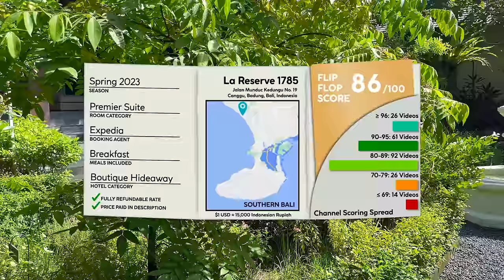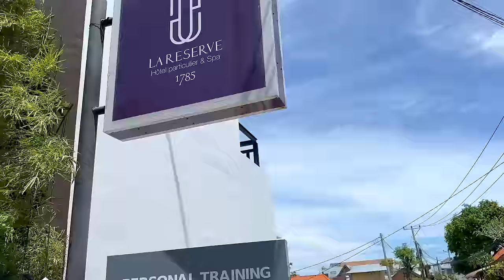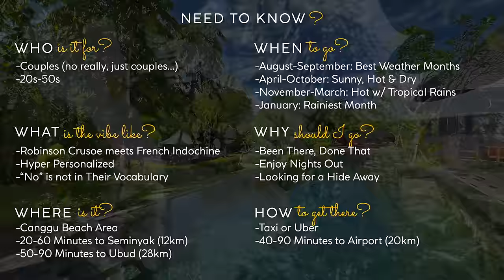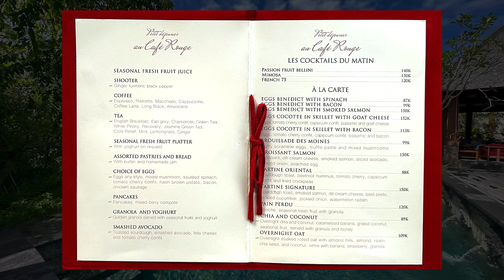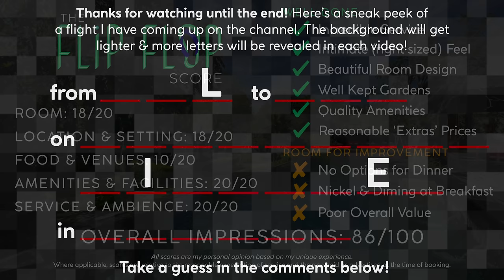LA RESERVE 1785 CANGGU Bali, Indonesia 🇮🇩【4K Resort Tour & Review】Gorgeous, But...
What's the intimate La Reserve 1785 Canggu Beach in Bali, Indonesia like? Check out my comprehensive hotel tour and honest review to see if this beautiful and private boutique resort is a good choice for your next trip to Bali!

🎥 In This Video:
-Hotel Exterior & History
-Lobby & Resort Grounds
-Hotel Location & Setting
-Pool & Restaurant
-Full Premier Suite Tour
-Full Breakfast on Offer
-Secret Spa

💸 Nightly Rate
Rate Paid: $417.33 USD
Category: Premier Suite
Inclusions: Breakfast

⇢ 21 Sep: Cathay Pacific A321 Business Class Hong Kong to Taipei  🩴
⇢ 23 Sep: Hotel Proverbs Taipei
⇢ 28 Sep: China Airlines A350 Economy Class Taipei to Saigon 🩴🩴🩴
⇢ 30 Sep: Regent Taipei
⇢ 05 Oct: Andaz Delhi 🩴

⏰ Typical Posting Times:
8/9:00 (US-EST), 14:00 (UK), 18:30 (India), 20:00 (VN), 23/00:00 (AEST)

↪  Video Chapters  ↩
0:00 Intro
00:27 Hotel Info
00:59 Driving to Canggu
01:39 Arrival at Hotel
02:44 Reception Pavilion
04:29 Location of Hotel & Canggu
05:25 Resort Grounds
06:01 Primary Pool & Lounge Area
07:31 Heading to Afternoon Tea
08:12 Need to Know FAQs
08:26 Heading to My Room
08:44 Full Premier Suite Tour
17:34 The Secret Spa
20:19 Breakfast Service
21:14 Final Thoughts
21:42 The Flip Flop Score